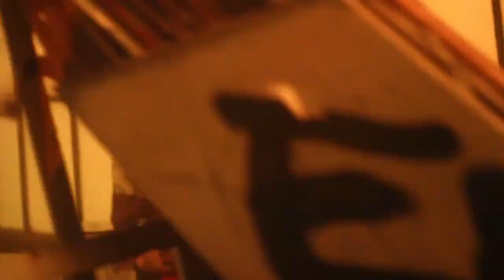Gang de Zouaves - La Fin d'un Cycle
La Zouaverie arrive enfin sur Terre !

Premier extrait de notre EP : Cycle

Rap : ZarkoV et Osiris
Prod : LEO et StratoTracks
Mixage : LEO
Clip : Maud Guyon
Sous-titres : Alma Lemagnen